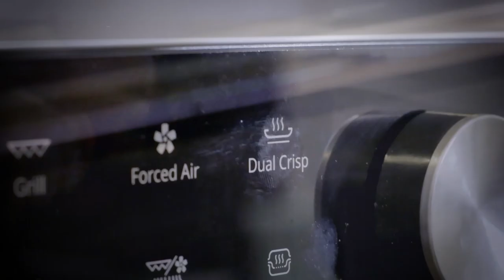Éscalope de poulet et stoemp au brocoli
⚠💰⚠ GAGNE UN MICRO-ONDE D'UNE VALEUR DE 300€ ⚠💰⚠
Regarde la vidéo jusqu'à la fin pour savoir comment gagner!

L'éscalope de poulet la plus juteuse de monde!
Avec un bon stoemp et du beurre aux fines herbes... Y a rien de meilleur!
Tag quelqu'un qui adore manger du poulet.

INGRÉDIENTS:
• 2 cuisses de poulet désossées
• 1 œuf
• Un peu de romarin frais
• Un peu de persil plat
• Parmesan
• Zestes de citron
• 4 pommes de terre farineuses
• 1 brocoli

INGRÉDIENTS INDISPENSABLES À TON KOT:
• Poivre
• Sel
• Romarin séché
• Ail
• Beurre
• Farine
• Chapelure (panko)

RECETTE:
1. Déposer les cuisses de poulet sur une surface plate et les aplatir avec un marteau de cuisine. Si vous ne possédez pas de marteau vous pouvez utiliser une bouteille de bière.
2. Assaisonnez le poulet avec du romarin séché, du sel et du poivre.
3. Paner le poulet dans la farine, un œuf battu et de la chapelure.
4. Cuire les schnitzels 5 minutes de chaque côté à feu moyen dans du beurre.
5. Mélanger un peu de romarin et de persil plat ciselé, une gousse d’ail hachée, quelques zestes de citron, du sel et du poivre avec du beurre jusqu’à obtenir une masse homogène. Ajouter un peu de parmesan pour plus de goût !
6. Pour le stoemp au brocoli tout simplement cuire les pommes de terre et brocoli dans de l’eau salé et tout stoemper avec du beurre, du sel et du poivre.
7. Bon appétit !

Les gens qui me permettent de faire le con dans ma cuisine et d'en faire des vidéos.